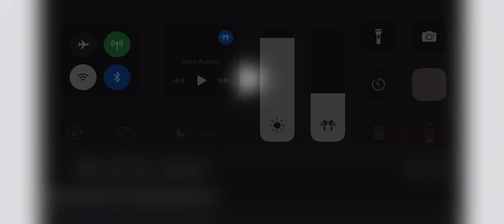VCU vs Utah Highlights | NIT Tournament Quarterfinals | 2024 College Basketball